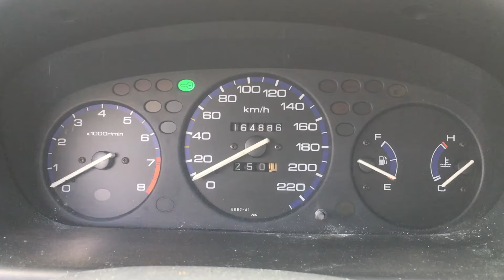S 6246 ДВС (Двигатель) Honda Civic 1.4i D14Z1